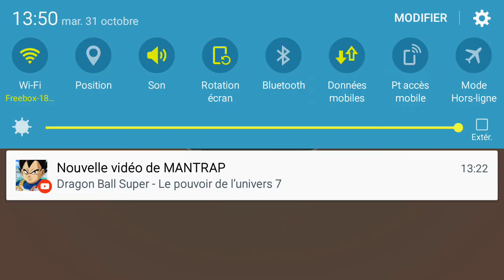Splash up thème haloween